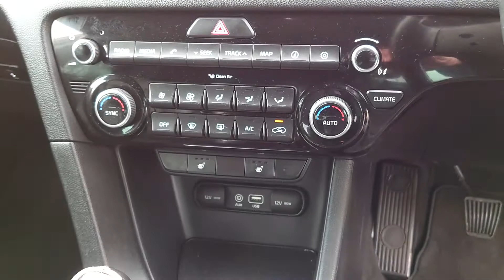KIA SPORTAGE 1.7 CRDI 3 at Kia Kings Lynn Call 01553 770060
We are an established Kia/Nissan main dealer located in Kings Lynn, Norfolk. We have a train station with easy access from London. We hold over 200 used cars on site with a service department and workshop bays built for 20 cars. We pride ourselves on superb customer satisfaction, quality new and used vehicles and a great cup of tea! This vehicle has been through a very extensive health check and will under-go a very detailed valet upon delivery. Call, email or simply pop in. All our vehicles go through a multipoint check, HPI clear and prepared to the highest standard.